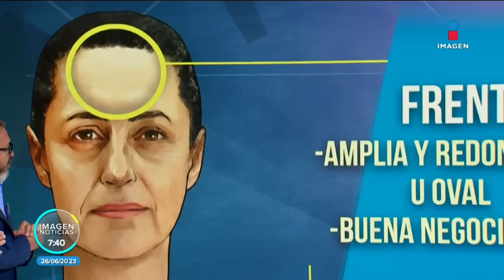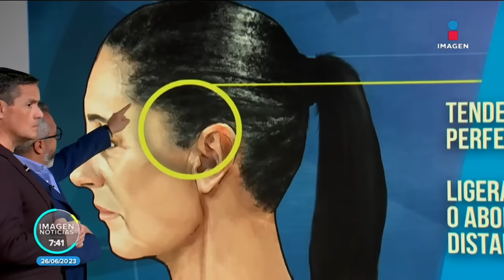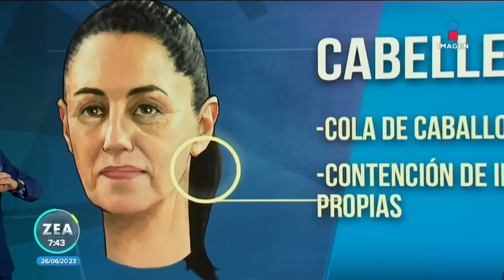Claudia Sheinbaum, ¿qué dice su rostro? Un experto lo analiza | Noticias con Francisco Zea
Paco Padilla analiza los rasgos faciales de ClaudiaSheinbaum.

Aquí encontrarás la mejor información nacional e internacional de Imagen Noticias con Francisco Zea, Crystal Mendivil y Ciro Gómez Leyva.